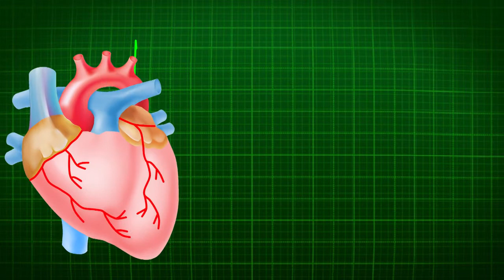No Copyright Videos, Free To Use, Stock Video, Background, Animation, Clips, Stock Footage, Download